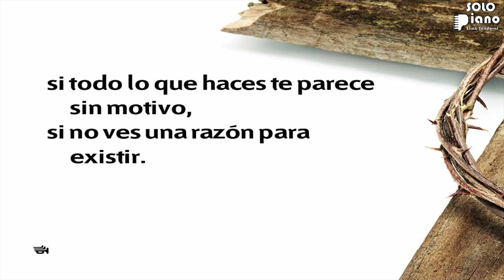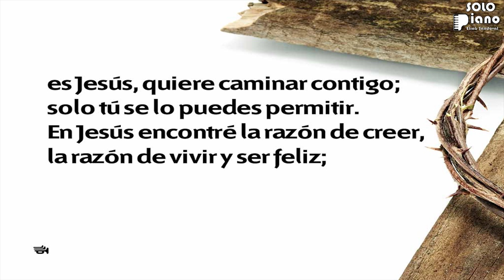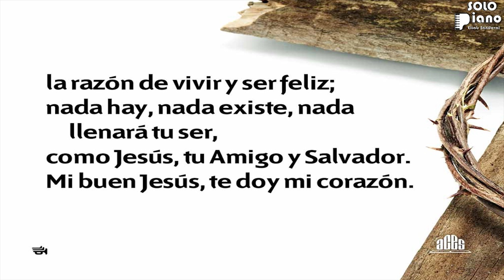HIMNO 235 - La razón de vivir - NUEVO HIMNARIO ADVENTISTA - SOLO PIANO